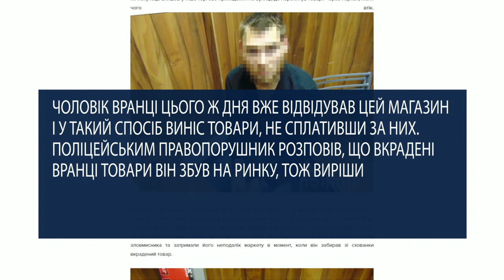У Києві чоловік двічі за день обікрав супермаркет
Крадіжка у квадраті. У Києві чоловік двічі за день обікрав супермаркет.  Виніс товару на загальну суму майже 20 тисяч гривень.